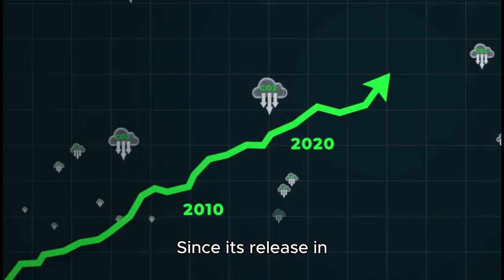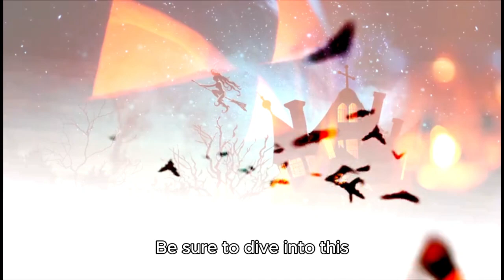RuneScape Expands Universe with New Comic Series: 'Untold Tales of the God Wars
RuneScape, the hugely popular fantasy gaming IP from leading game developer Jagex, is set to expand into a brand-new comic book series this October. Written by Void Trip writer Ryan O’Sullivan, with artists Sid Kotian (Gambit, The Adventures of Apocalypse Al) and Daniel Bayliss (RuneScape FCBD edition), "RUNESCAPE: UNTOLD TALES OF THE GOD WARS" is a four-part mini-series published by Titan Comics. The series launches with an oversized Issue #1 this October, following a mysterious teaser in Titan’s Free Comic Book Day edition last year.

This new comic joins a range of RuneScape releases from Titan’s partnership with Jagex, which includes graphic novels, original fiction, and coloring books. These works explore the rich and vibrant world of Gielinor, home to humans, elves, dwarves, vampyres, and dragonkin alike.

Since its release in 2001, over 320 million RuneScape accounts have been created across PC, Steam, and iOS and Android mobile platforms. Set in the medieval fantasy realm of Gielinor, both RuneScape and the retro-styled Old School RuneScape take players on an open-ended adventure in a vast, ever-evolving world brimming with diverse races, guilds, and ancient gods, challenging them to take on varied quests and a host of unique monsters.

Expanding on the fan-favorite God Wars dungeon questline, this new comic book series will delve into the Temple of Lost Ancients, set during the catastrophic and iconic God Wars—where four warring armies fight for control of the Godsword, the only weapon capable of killing a deity. "RUNESCAPE: UNTOLD TALES OF THE GOD WARS" focuses on Maro, trapped in the center of the conflict, who dreams of breaking free of his master’s clutches.

Be sure to dive into this epic new adventure when "RUNESCAPE: UNTOLD TALES OF THE GOD WARS" hits the shelves this October!